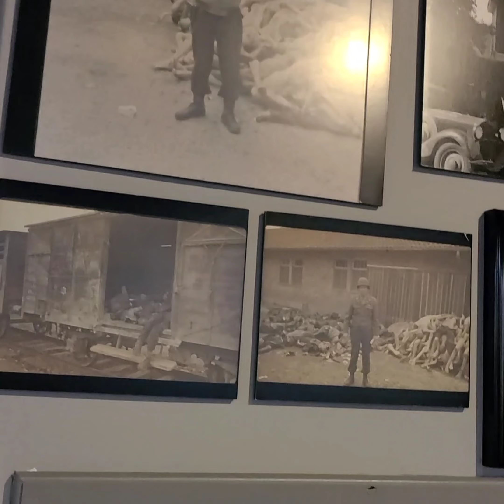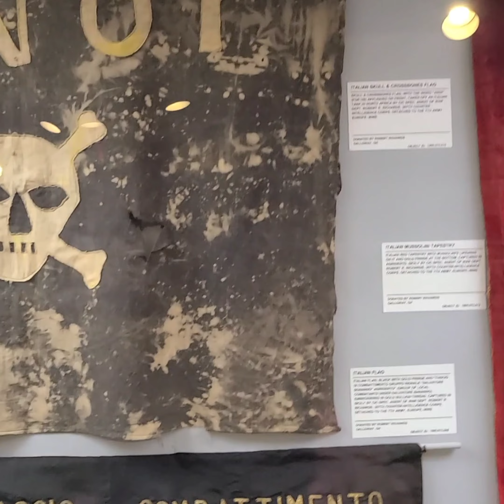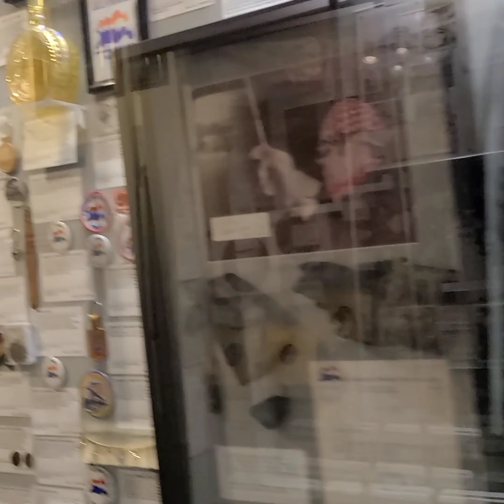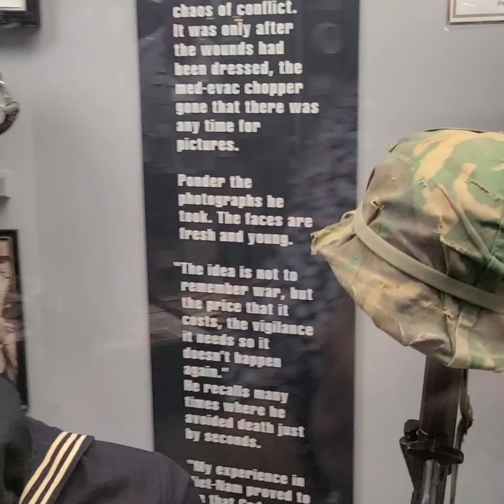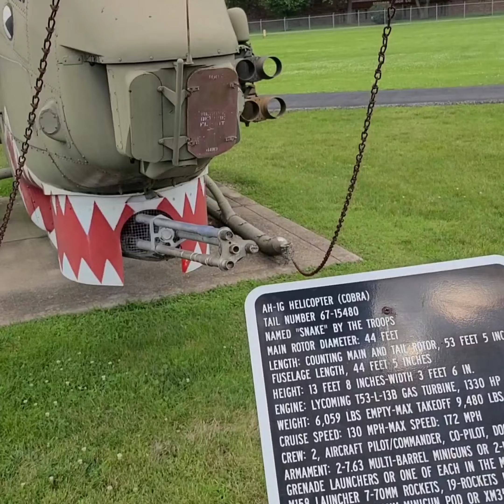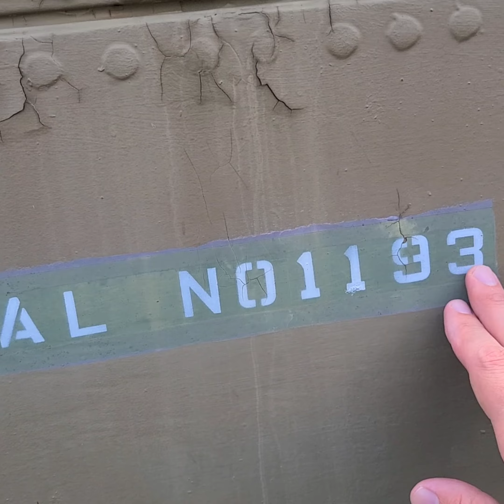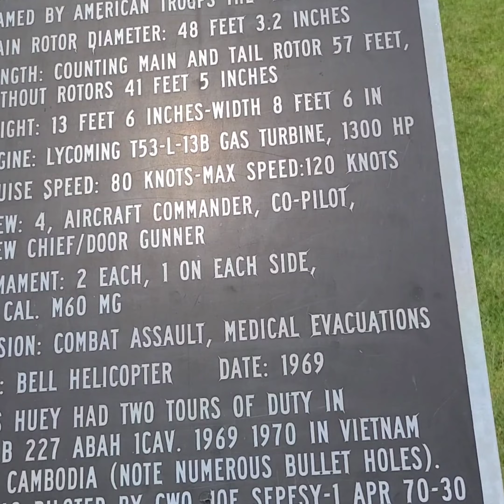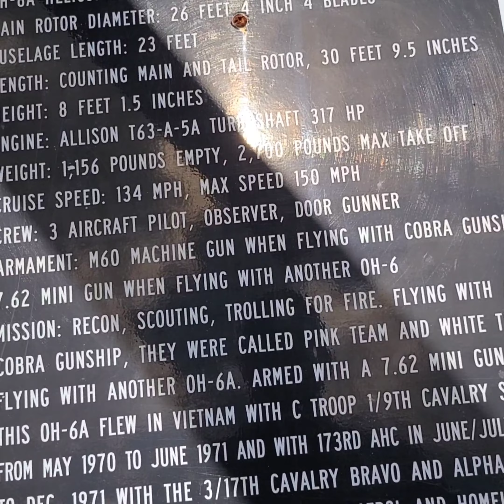What's a Military Museum like? | Holocaust exhibit & Military museum walk through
Please enjoy this quick video checking out the Motts Military Museum located in Groveport, Ohio just a few miles away from the ol' bible college I attended.
The museum was founded by Army veteran Mr. Warren Motts of Groveport, Ohio which he started in his own home in 1988, growing into its own facility here in 1999!
Mott's Military Museum was also the home of Arnold Schwarzenegger's tank for several years.